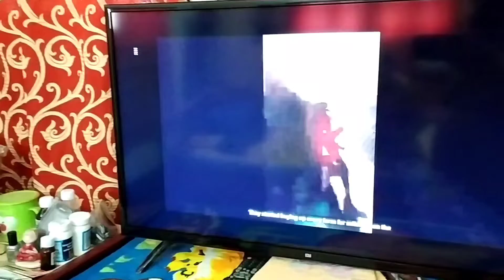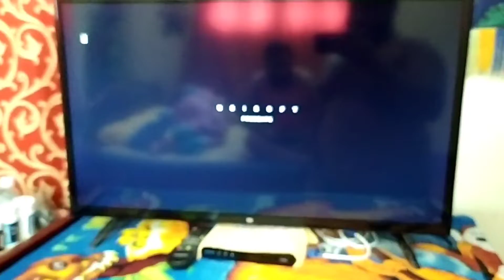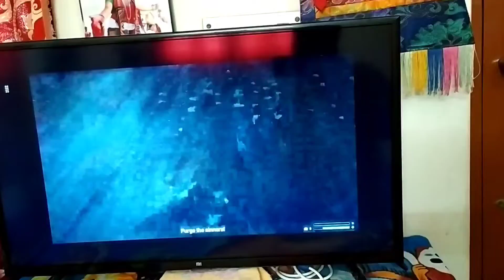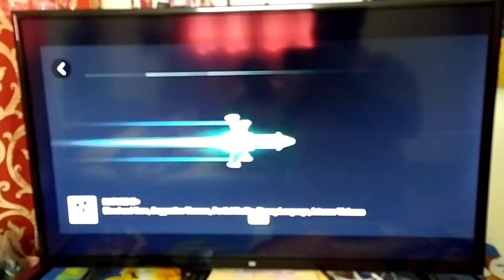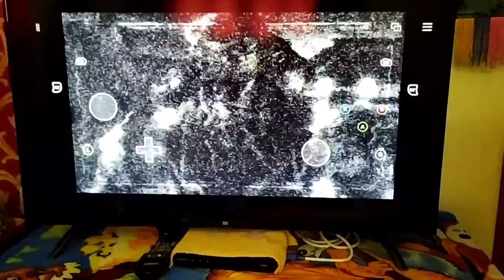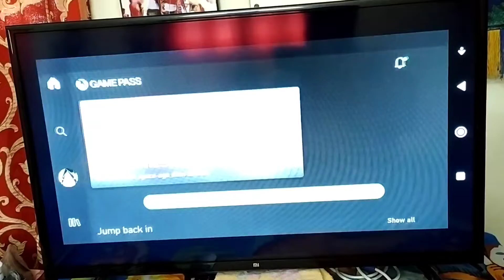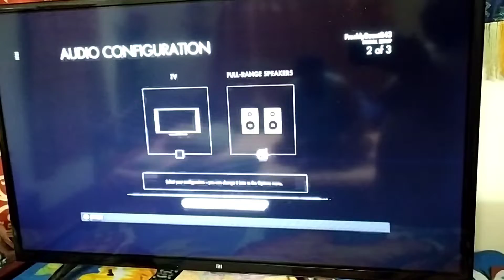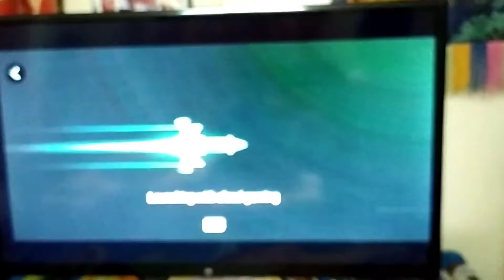Xbox Cloud Gaming Cast Screen On TV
Battlefield 4

Ninja gaiden

Dirt 5

Product details

Hardware PlatformTablet
BrandRazer

Operating SystemAndroid
Item Weight5.57 Ounces
Item Dimensions LxWxH13.4 x 9.4 x 3.7 Centimeters
Clickable analog thumb sticks for great accuracy and tactile feedback: refined your aim and execution with a familiar Console Controller experience, supported by an array of face and Bumper Buttons, as well as a d-pad for extra inputs.
Fits most Android devices for seamless compatibility: the controller's flexible design allows it to be stretched and clamped on a variety of phones and tablets, providing a secure hold that'll never come loose.
Latency-free game play for smooth control: unlike wireless Bluetooth controllers which produce lag, this Controller has Zero latency because it connects directly to your device's charging port-which means instant button response.
Type C charging port to charge your device while in use: if your phone or tablet is running low while you're gaming with the Controller still attached, simply hook up a charging cable to the Controller itself to get the device charging.
Ergonomic design for a comfortable handheld grip: Designed for long gaming sessions, the Controller feels great to hold and has optimized button placements to make sure each button press feels natural and intuitive.

All kinds of games and video game consoles available. Old and new games are both available. All games are running. Free Game Service's. Android mobile games PlayStation games Xbox games & Nintendo games are available here.

City- BOLPUR, HARAGOURITALA.
District - BIRBHUM.